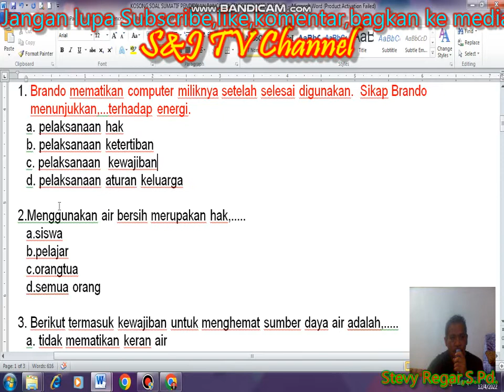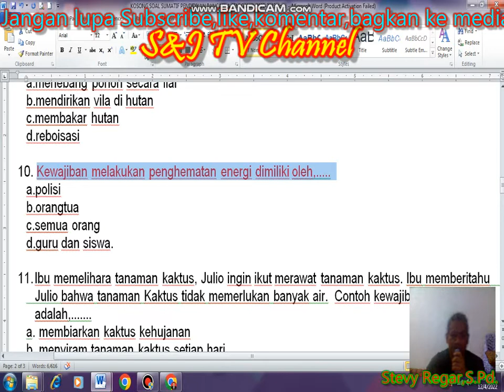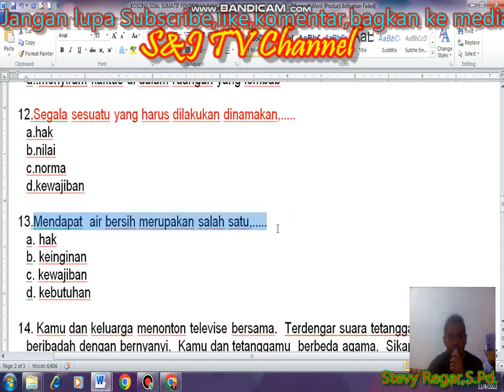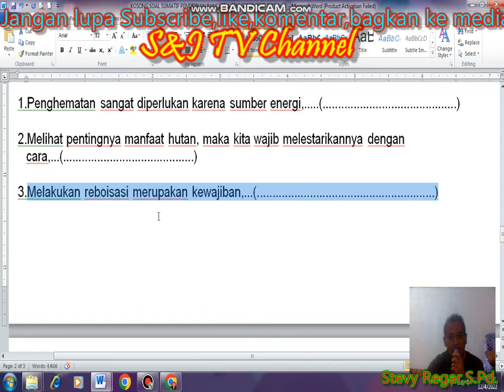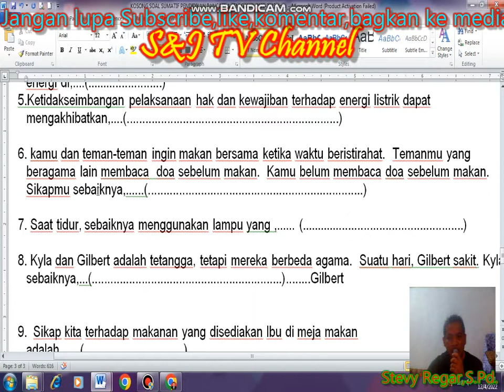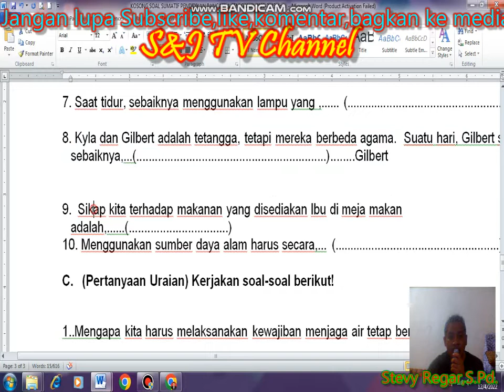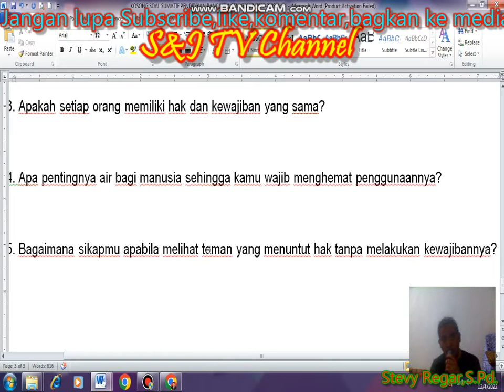LATIHAN SOAL SUMATIF PENDIDIKAN PANCASILA KELAS 4 SEKOLAH DASAR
Initial Processing of Making Kolintang and Types

merdeka belajar
@S&J Tv Channel
Hey, Just wanted to say thank you so much for following along!

sd suster Manado

Stevy Regar,S.Pd.

Jawaban kalian bisa di ketik pada kolom komentar dibawah ini.

belajar dari rumah
pakai masker
cuci tangan dengan sabun
jaga jarak